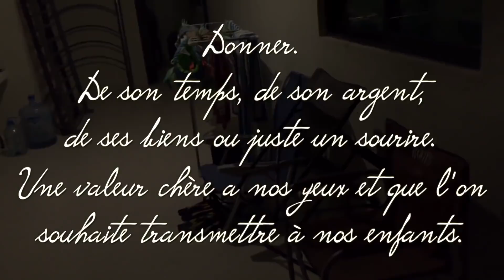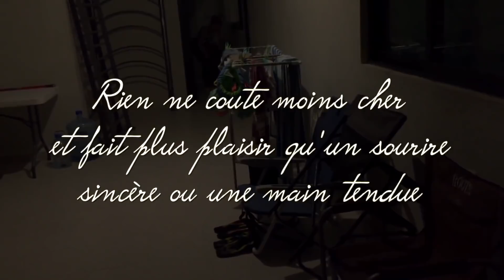On Reprend Le Voyage Avec La Caravane - Family Coste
Ça y est le moment tant attendu du grand départ a enfin sonné ! On avait vraiment hâte. Parce que oui, On Reprend Le Voyage Avec La Caravane !! Yeahhhh !

Une fois les adieux fait à notre cher betto (qui va clairement nous manquer) nous avons repris la route du sud !
Le déjeuner était l'occasion parfaite pour retracer cette semaine. On vous raconte tout.

La cérémonie de Temazcal a été organisée par les bons soins de Jean-luc (et géraldine) de la posada del agua y fuego ! Si une telle expérience vous tente, n'allez pas n'importe où et avec n'importe qui tout de même. Si vous êtes dans le coin, rapprochez vous de jean-luc et géraldine d'autant plus qu'ils parlent francais, idéal pour tout comprendre en amont :)

Vous êtes salarié, étudiant, youtubeur, instagrameur, blogueur, porteur d’un projet ou tout simplement passionné ? Vous souhaitez développer des réseaux sociaux pour partager votre passion à une audience qualifiée, lier des partenariats, voyager plus souvent et pourquoi pas vivre pleinement et en toute liberté de vos réseaux sociaux ? Formation gratuite

April internationnal, garant de la santé de la Family Coste en 2018

❓❓❓FAQ : Les réponses à presque toutes vos questions se trouvent

❤️ Comment oser réaliser ses rêves ?

🎵 LES MUSIQUES QUE NOUS UTILISONS Vraiment dingue pour les créateurs de vidéos ! (Essai gratuit de 30 jours)

➯ Drone dji phantom 4
➯ Canon 70 D 🎥
➯ avec lentille grand angle 10 - 22
➯ et avec lentille zoom 18 - 135
➯ Micro rode 🎙
➯ avec brise vent micro
➯ Canon G7X 📷
➯ Mac book pro retina 13 pouces 💻
➯ Trépied (que l’on emporte partout)
➯ Trépied (Pour les plans fixes)
➯ Logiciel de montage : FinalCut Pro
➯ Sac de transport (même le drone)
➯ Go Pro